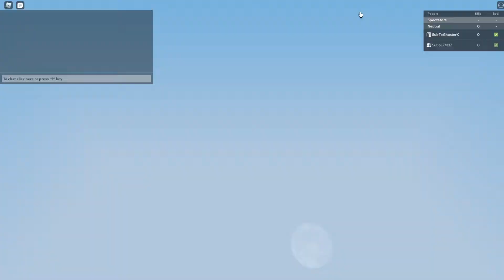BEDWARS IS GLITCHED??? | PLEASE FIX